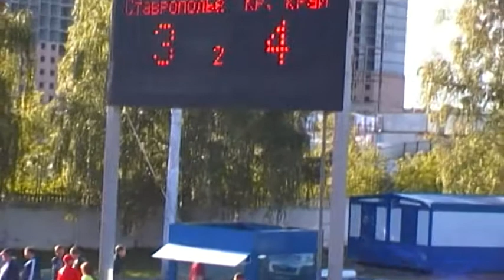160908a_Krasnodar Territory-Stavropol Territory_2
Мотобол.
Международный турнир, посвящённый Дню города Видное.
7-10 сентября 2016 г., Россия, Видное, стадион "Металлург".
8 сентября, 16:00, матч №3, 2-й период.
Краснодарский край - Ставропольский край - 5:4 (1:1, 3:2, 1:1).

Motoball.
The international tournament devoted to the Day of Vidnoye town.
7-10 September 2016, Russia, Vidnoye, Metallurg Stadium.
September 8, 16:00, match #3, 2nd period.
Krasnodar Territory - Stavropol Territory - 5:4 (1:1, 3:2, 1:1).